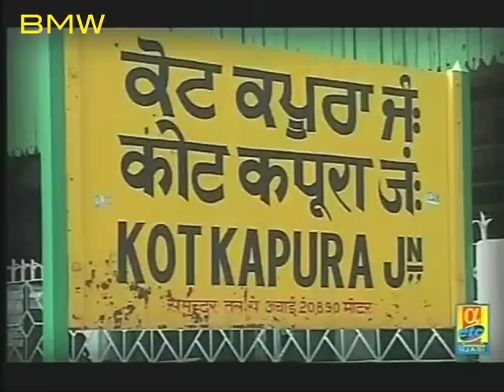Ripjeet Singh Brar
Ripjeet Singh Brar was elected from Kotkapura (Punjab) in 2003 to the Punjab Vidhan Sabha.